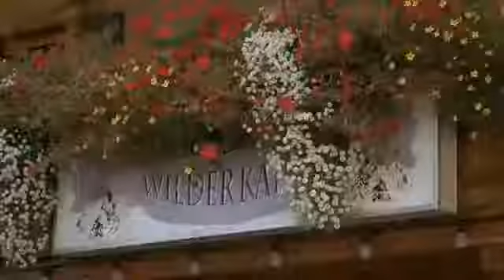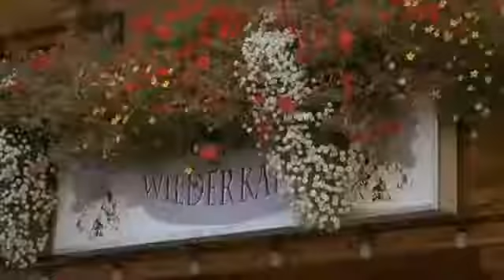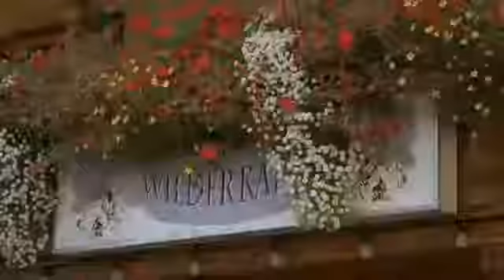Der Bergdoktor Bruchlandungen Staffel 3 Folge 12 S03 E12 ZDF 2009 Komplette Folge